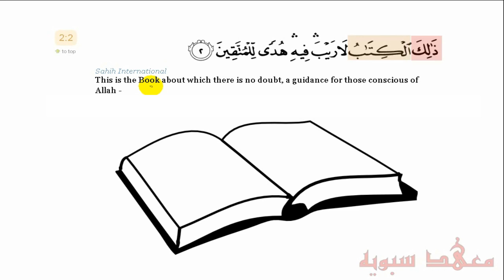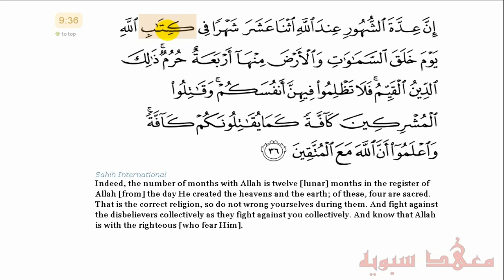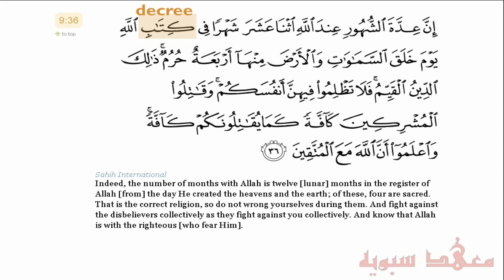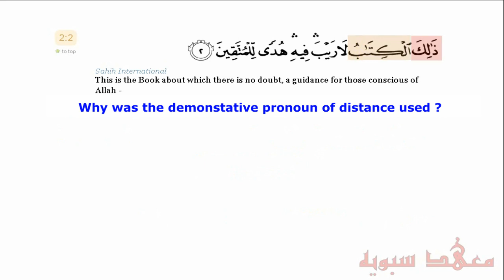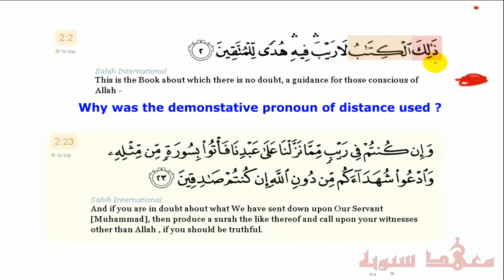Why is the Quran described as a "DISTANT BOOK" ?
Nabeel Alkhalidy from the Sibaway institute explains the concept of The Quran being a Kitaab.

We have a number of courses related to Arabic and the Quran linguistic miracle